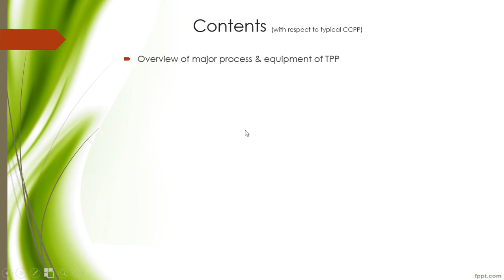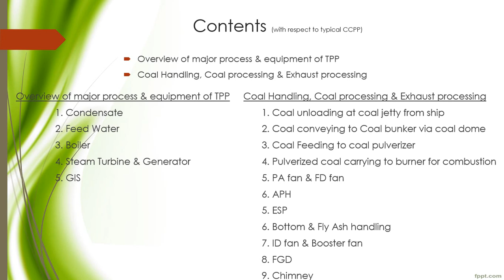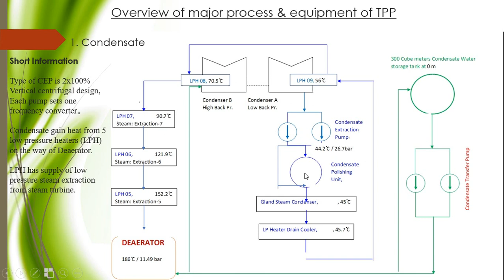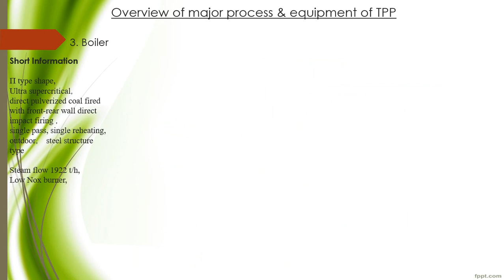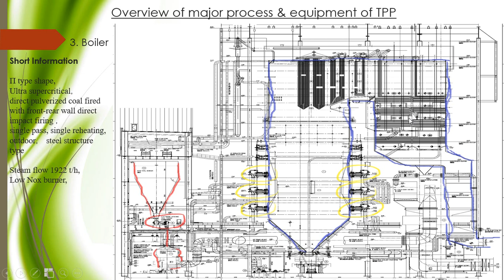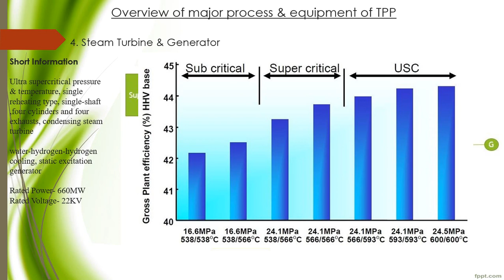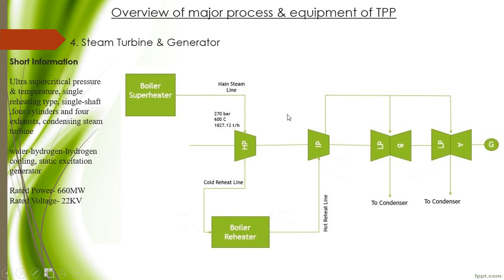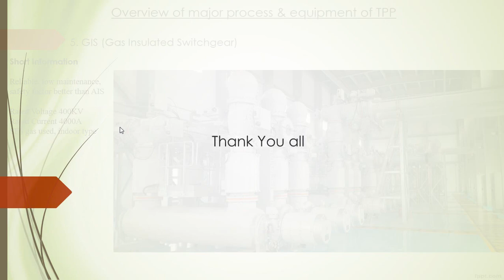Basic Concept of Ultra Super Critical Thermal Power Plant (Part-01) I Mithun Mahali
Ultra Super Critical Power Plant Basic Concept Part- 1 describes mainly:
the condensate , Feed Water, Boiler, Turbine and Generator, GIS(Gas Insulated Switch Gear)
Process flow diagram of TPP, Steam Cycle, Turbine Cycle, Boiler Type (Pi type Ultra Super Critical direct pulverized coal fired with fornt rear wall direct impact firing single pass, single reheating, outdoor steel structure type )